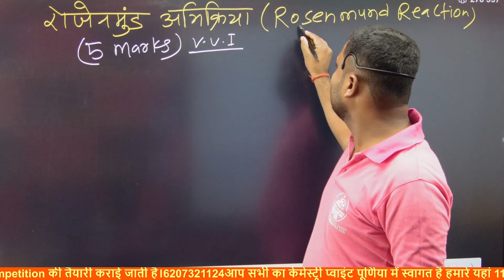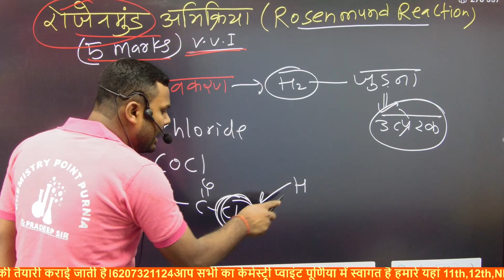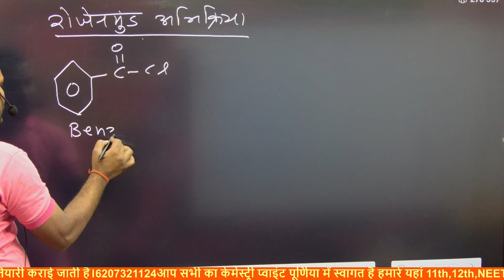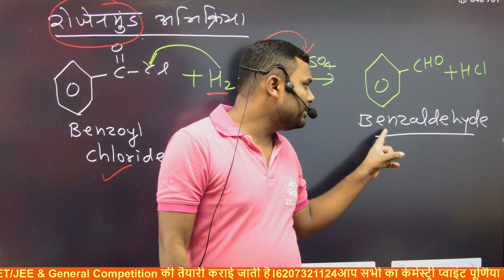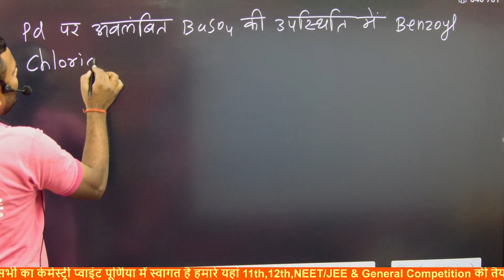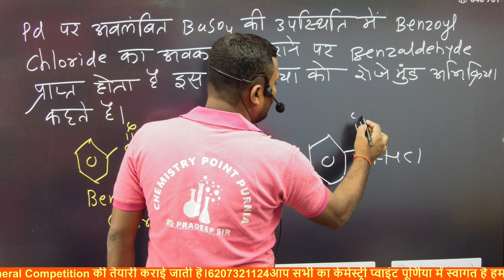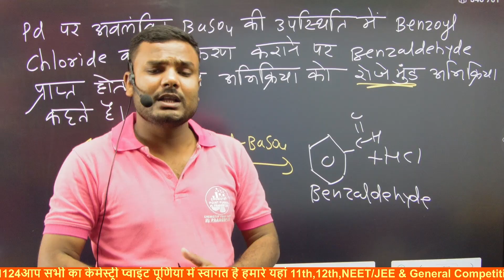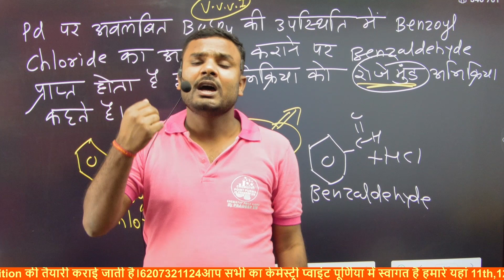Rosenmund Reaction Organic Chemistry Class 12। Chemistry Point Purnia By Pradeep Sir। Class 12